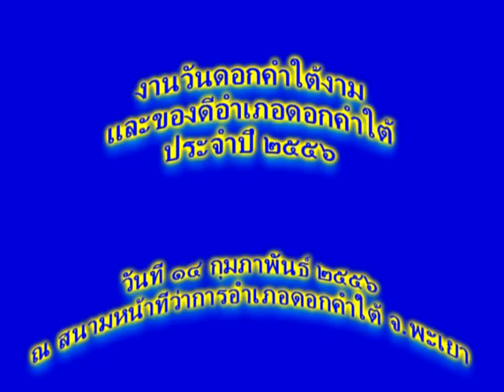พิธีเปิดงานวันดอกคำใต้งาม2556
เมื่อวันพฤหัสบดีที่ ๑๔ กพ.๒๕๕๖๖ เวลา ๐๙.๓๐ น. ณ สนามหน้าที่ว่าการอำเภอดอกคำใต้ จ.พะเยา นายชูชาติ กีฬาแปง ผู้ว่าราชการจังหวัดพะเยา เป็นประธานเปิดงานวันดอกคำใต้งามและของดีอำเภอดอกคำใต้ ซึ่งงานจะมีระหว่าง ๑๔-๑๖ กพ.๒๕๕๖ สนามหน้าที่ว่าการอำเภอดอกคำใต้..วันนี้มีกลุ่มพลังสตรีจาก ๑๒ ตำบล มาแสดงพลังกว่า ๕,๐๐๐ คน